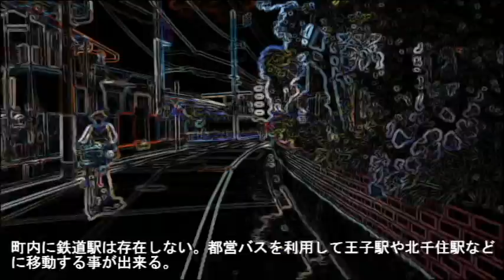No.331足立区・宮城のテーマThe theme music of Miyagi in Tokyo(Japan)・東京人世TokyoJinsei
The theme music of Miyagi in Tokyo(Japan)

昭和レトロな街 足立区宮城 をスポットに当てました。
宮城は足立区南西部に位置する。北で一級河川隅田川および荒川に面し、西及び南で隅田川に面する。東で小台と隣接する。小台と隣接する東以外の三方を荒川と隅田川とに囲まれた町が宮城である。

●宮城を解説
土地区画整理事業が比較的行き届いており、直線状の道路が多いが、上述のように北・西・南の三方を川で囲まれた閉鎖的地形をしており、橋を渡るか東京都道449号新荒川堤防線を使わずに町域外へ出ることはできない。

宮城の感想/５段階
昭和レトロ★★★★★
懐かしさ　★★★★★
怪しさ　　★★★★★
お勧め度　★★★★★
歩き甲斐　★★★★★

曲 のタイトル（安定ロボット）